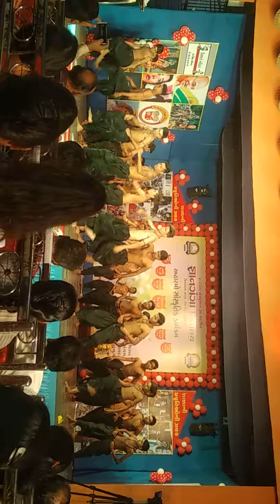college function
school dance with video